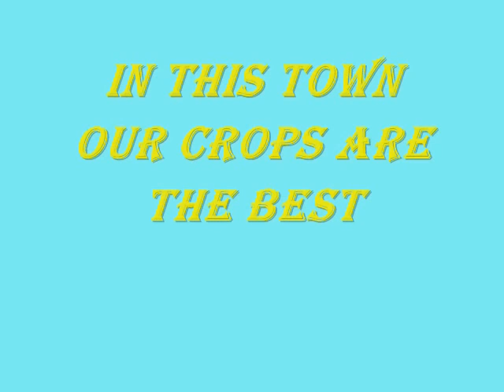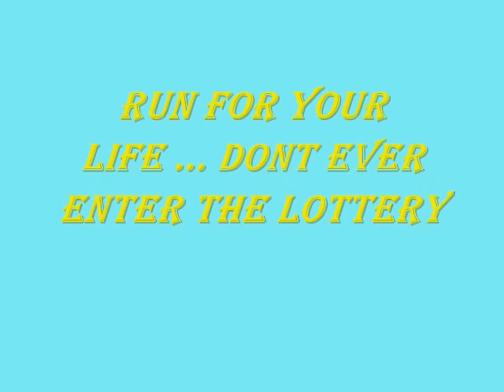The Lottery Horror Film Trailer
My 7th and 8th grade students were asked to choose a horror story they read in class and create a film trailer based on the story. They needed to create suspense, mood, foreshadowing, show both major and minor characters and include a tagline. They did a phenomenal job! This is the film trailer for the story story "The Lottery" by Shirley Jackson.